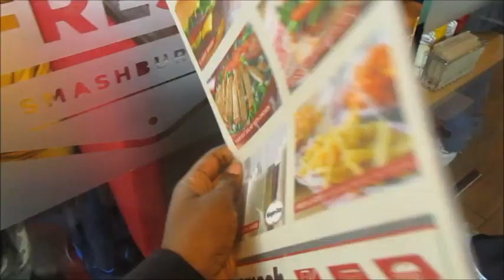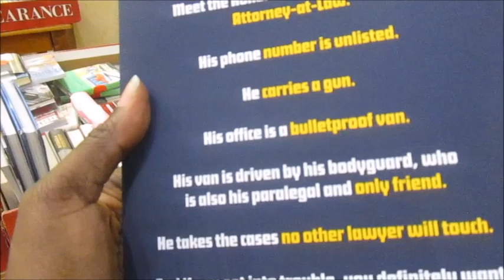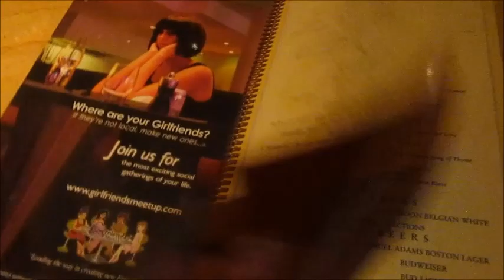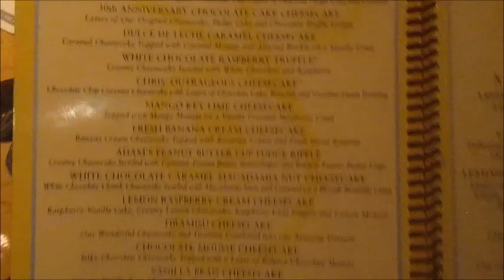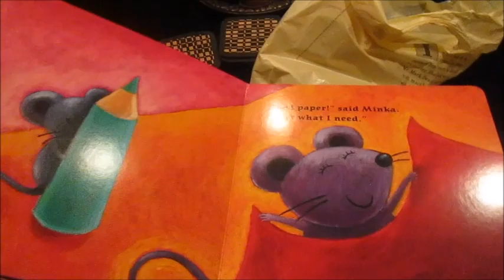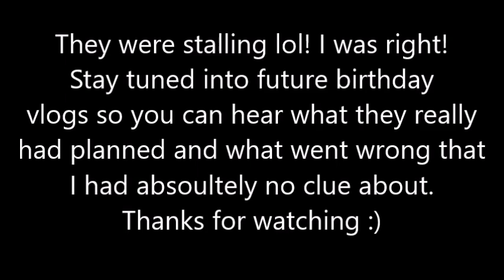VLOG #216 - HER BACK IS OUT ?! / MOMS CRAZY VIDEO DEBUT / BIRTHDAY FUN / 2015